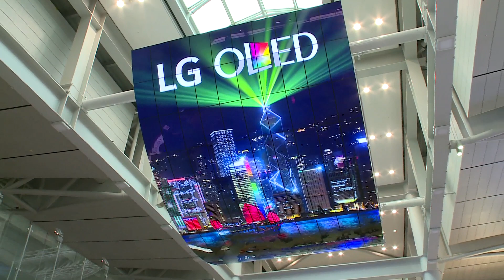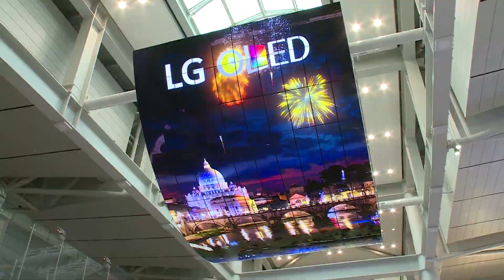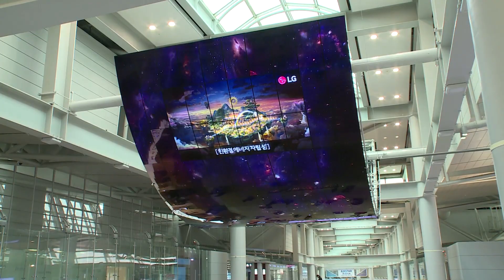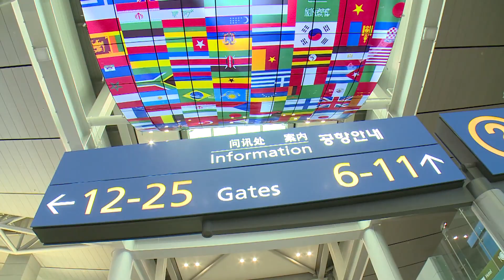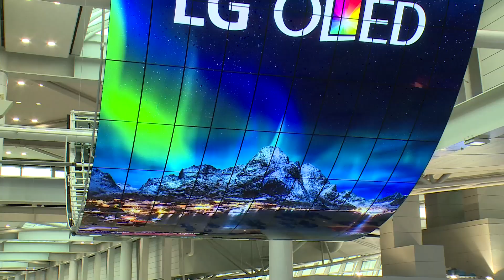Largest OLED Display: LG breaks Guinness World Records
SEOUL, South Korea -- LG has created the world's largest OLED display at South Korea's Incheon International Airport; this OLED display is made up of 140 55 inch curved OLED pansles and it measures 13 meters high by 8 meters wide, setting the new world record for the Largest OLED display, according to the World Record Academy